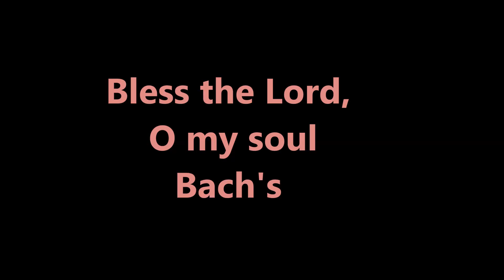Bless the Lord, O my soul - J.S.Bach's 'Arioso'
Psalm 103
This song is dedicated to you, Special thanks to those who walked with me through the most difficult transition of my life, especially our Three-In-One God!

Of David.

1 Bless the Lord, O my soul,
2 Bless the Lord, O my soul,
    and forget not all his benefits,
3 who forgives all your iniquity,
    who heals all your diseases,
4 who redeems your life from the pit,
    who crowns you with steadfast love and mercy,
5 who satisfies you with good
6 The Lord works righteousness
    and justice for all who are oppressed.
7 He made known his ways to Moses,
    his acts to the people of Israel.
8 The Lord is merciful and gracious,
    slow to anger and abounding in steadfast love.
9 He will not always chide,
    nor will he keep his anger forever.
10 He does not deal with us according to our sins,
    nor repay us according to our iniquities.
11 For as high as the heavens are above the earth,
    so great is his steadfast love toward those who fear him;
12 as far as the east is from the west,
    so far does he remove our transgressions from us.
13 As a father shows compassion to his children,
    so the Lord shows compassion to those who fear him.
14 For he knows our frame;[a]
15 As for man, his days are like grass;
    he flourishes like a flower of the field;
16 for the wind passes over it, and it is gone,
    and its place knows it no more.
17 But the steadfast love of the Lord is from everlasting to everlasting on those who fear him,
    and his righteousness to children's children,
18 to those who keep his covenant
    and remember to do his commandments.
19 The Lord has established his throne in the heavens,
20 Bless the Lord, O you his angels,
    you mighty ones who do his word,
    obeying the voice of his word!
21 Bless the Lord, all his hosts,
    his ministers, who do his will!
22 Bless the Lord, all his works,
    in all places of his dominion.